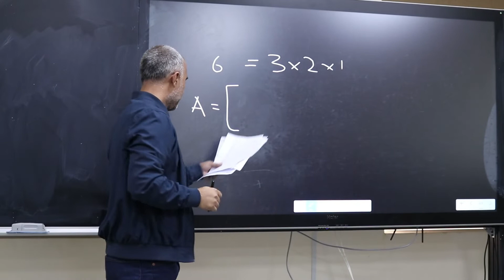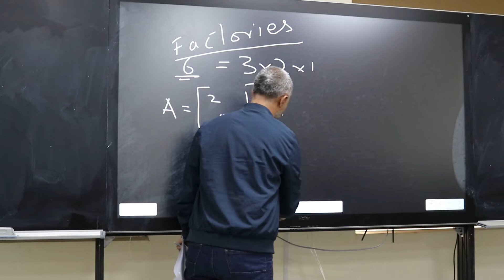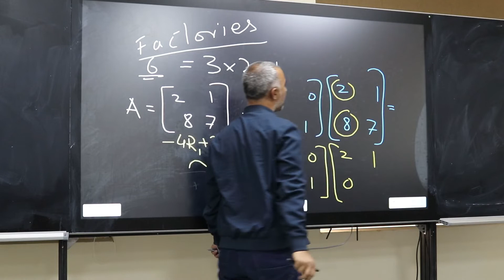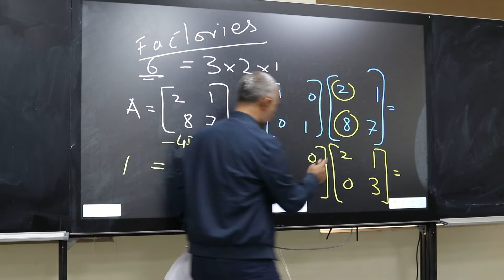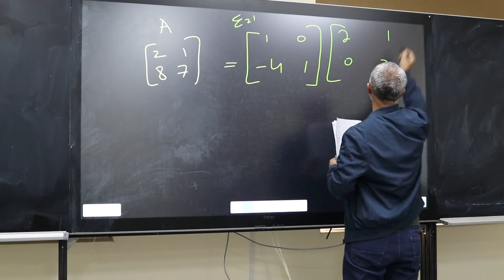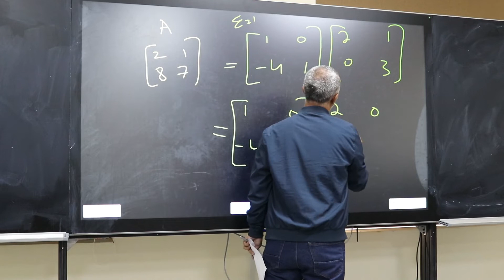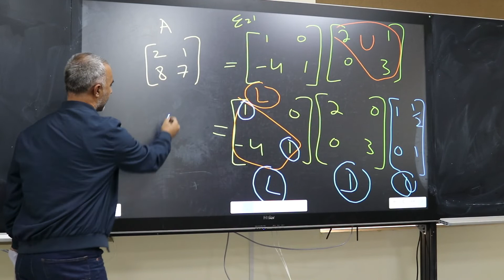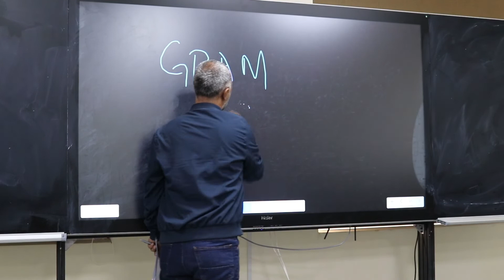LINEAR ALGEBRA, factorization of matrices, Lower Upper triangular matrix decomposition